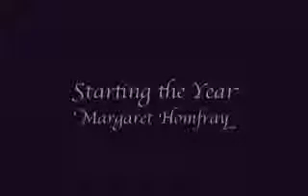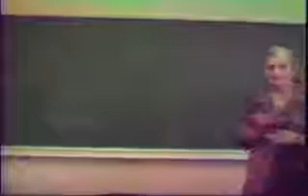23 Starting the Year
This lecture discusses how to start the year with a new group of young children.